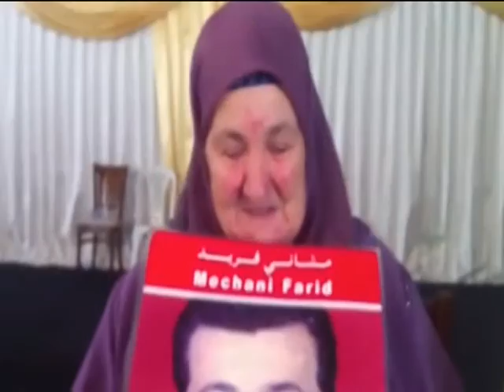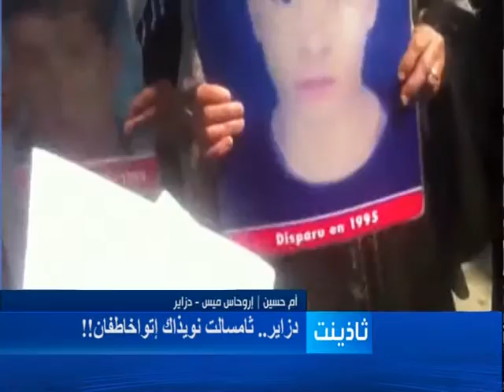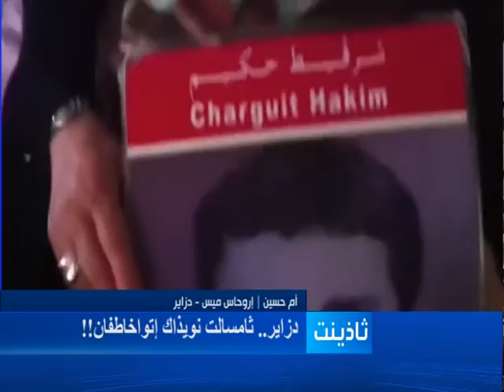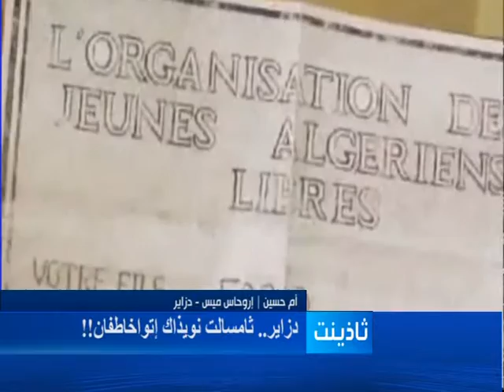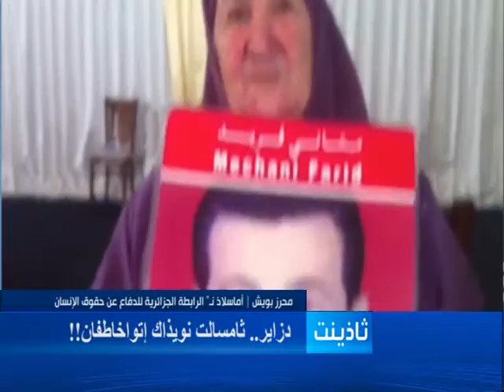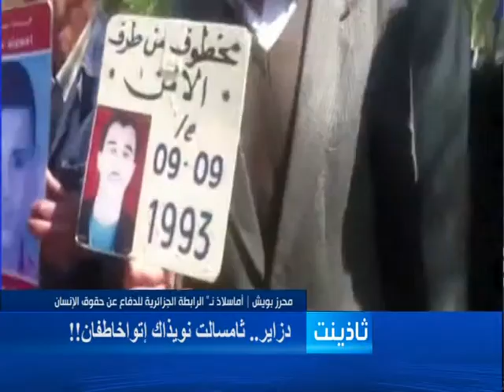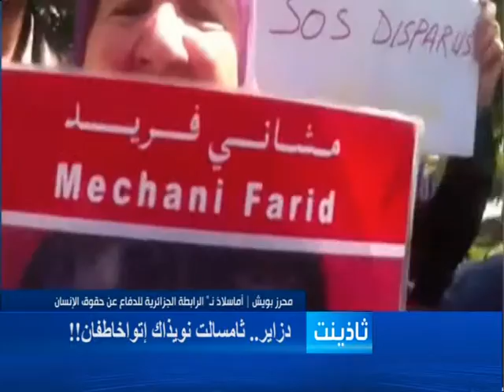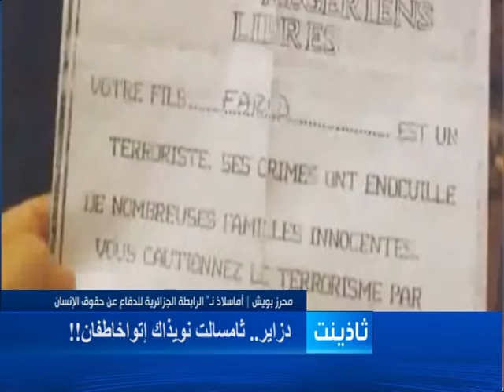Hadath 31 08 14